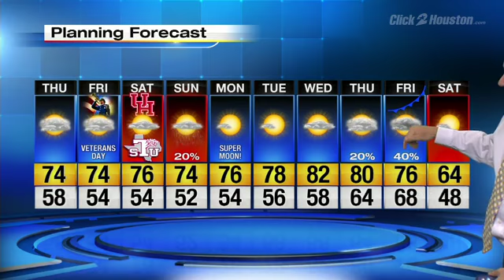Weekend ahead starts perfect